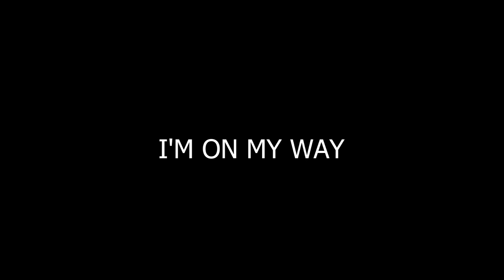ON MY WAY cover versi Africa - ALAN WALKER ft. SABRINA CARPENTER & FARRUKO | by Ankojem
This song is trending right now in a lot of countries, also indonesia ;
So i tried to sing it on my way, i hope that you will like it